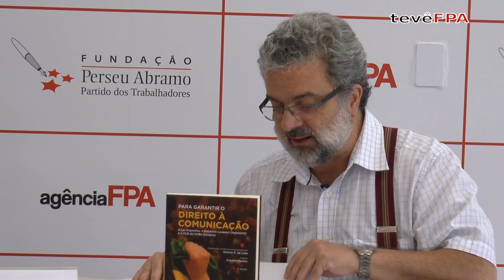Entrevista FPA - Altamiro Borges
Miro iniciou sua participação no programa comentando o período atual e a ação da mídia no processo eleitoral. Para ele, a capa da revista Veja, na véspera da eleição, foi "um risco à democracia e à soberania do voto. Esse setor, se não for modificado, sempre irá se comportar assim. Democratizar a mídia é uma questão de governo."